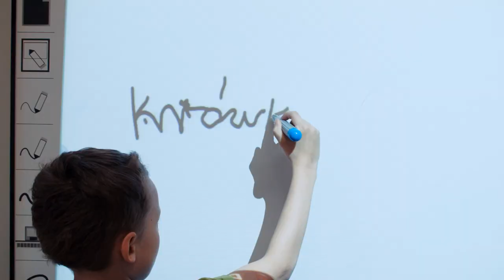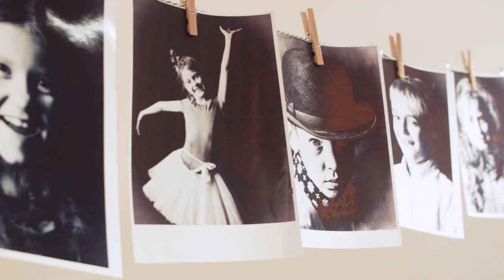Fundacja Familijny Poznań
Jaką szkołą jest COGITO - oczami Rodzica.